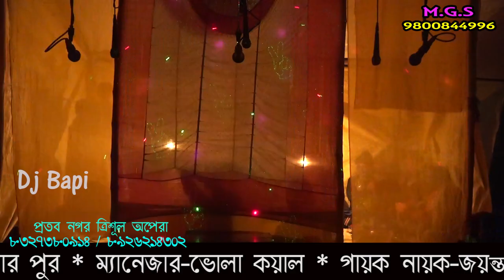Sitola mangal jatra | শীতলা মঙ্গল যাত্রা | Part - 1 | 2021 sitota mayer gan | gajon dj bapi